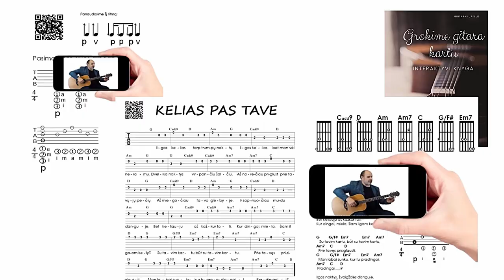Ritmas su PRIEDAIS 🎸 Gitaros pamokos. Mokomės groti gitara!